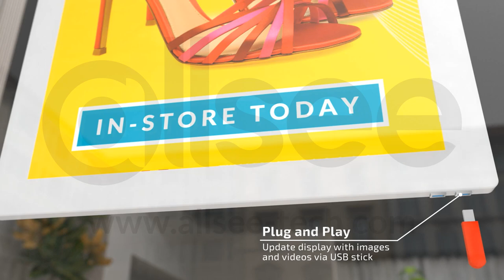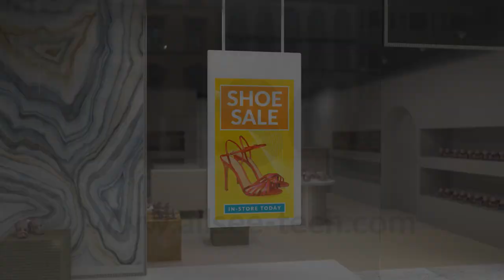Hanging Double-Sided Window Displays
Today Allsee Technologies, a leader in innovative digital signage solutions, launched our new Hanging Double-Sided Window Displays!

With a 700cd/m² brightness panel on one side and a 450cd/m² brightness panel on the other, you can really maximise window displays by broadcasting content inwards and outwards. With the networked version, you can even tailor different messaging to people inside and outside!

Plus, despite being dual-sided, this display has an unbelievably slim depth of just 23mm - slimmer than some single-sided displays! This, along with the stylish white enclosure and integrated hanging ceiling mount, gives our Hanging Double-Sided Window Displays a perfect aesthetic for retail.

To get more info or request pricing, get in touch today!